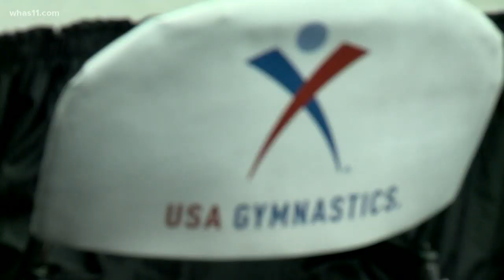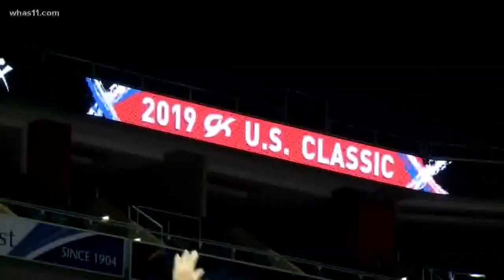US Classic stars Olympic champ Simone Biles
Olympic champion Simone Biles is just a year away from trying to win yet another gold medal but right now she is in Louisville.